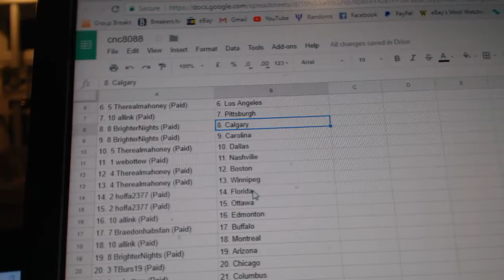Team Randoms - C&C GB #8088